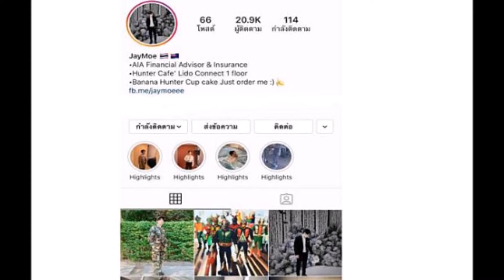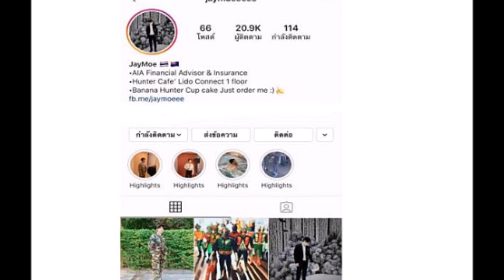เจโม่ ลบภาพคู่ใบเฟิร์นทั้งหมด หลังใบเฟิร์นประกาศแถลงข่าว !!!!